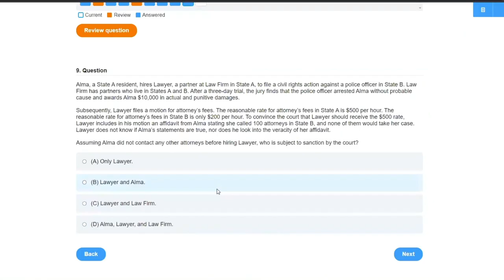Federal Question | Explained Simply (Civil Procedure)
federal question – When a claim involves a federal law, like federal statutes, the U.S. Constitution, or treaties; and thus, the federal court has subject matter jurisdiction (or authority) over the claim.